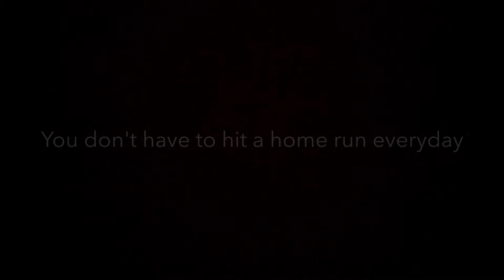You vs. You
The only person you should be competitive with is who you were yesterday.